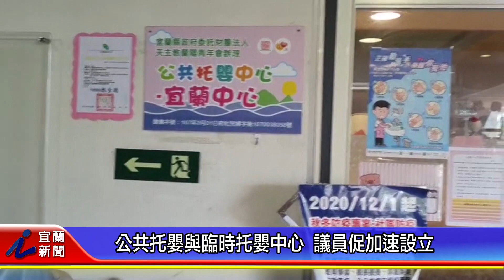公共托嬰與臨時托嬰中心 議員促加速設立